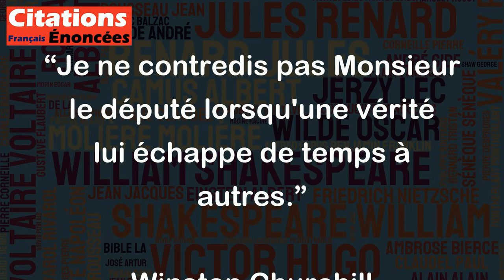Je ne contredis pas Monsieur le député lorsqu'une vérité lui échappe de temps à autres.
Cette citation de Winston Churchill peut être interprétée comme un compliment ironique envers un député qui, selon lui, se trompe de temps en temps. Churchill utilise l'euphémisme "lorsqu'une vérité lui échappe de temps à autres" pour souligner les erreurs du député sans être trop direct ou offensant. En d'autres termes, il se moque subtilement du député tout en préservant une certaine courtoisie. Cette citation montre l'habileté de Churchill à manier la langue de manière subtile et à utiliser l'humour pour s'exprimer avec finesse dans les situations sociales et politiques.